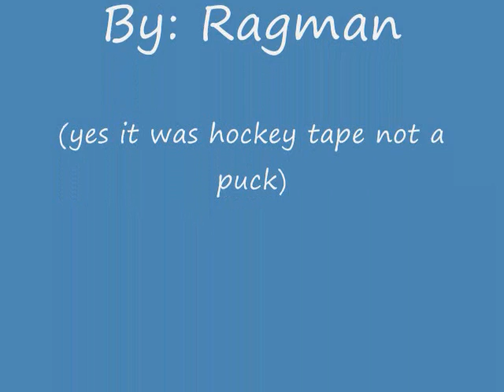Twirlie Bird/ Michigan Hockey Moves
I was just messing around with a roll of tape and a stick and decided to make a video